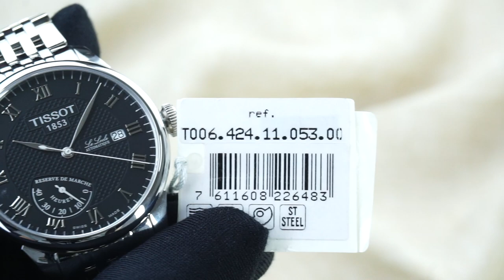TISSOT LE LOCLE AUTOMATIC T006.424.11.053.00 (T0064241105300)